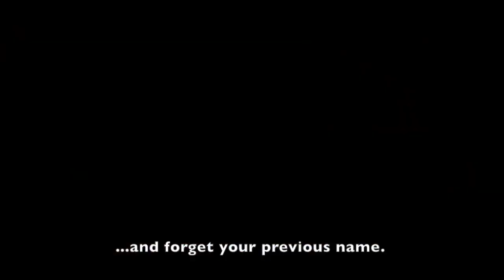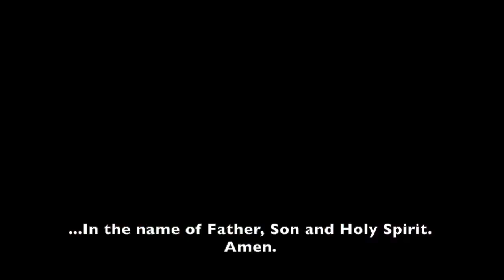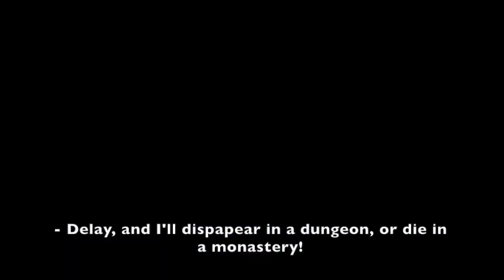Catherine the Great TV Trailer English Subtitles